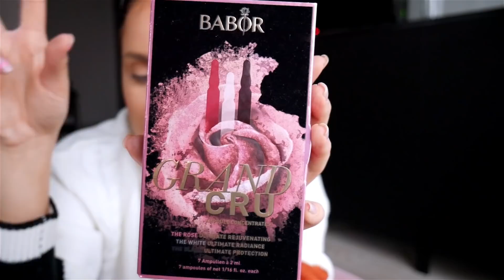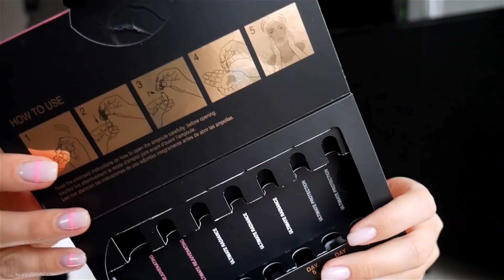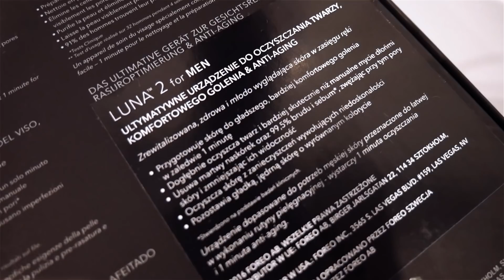JAK SIĘ POZBYĆ ZMARSZCZEK NA ZAWSZE ? PIERWSZY PREZENT POD CHOINKĘ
Cześć ! Dziś kilka słów o tym jak pozbyć się zmarszczek na zawsze i pierwszy prezent pod choinkę :)
Na Waszą prośbę zostawiam linki do rzeczy o których mówię w filmie

Błyszczyk Deborah Milano kolor 02 (nie mogę go znaleźć nigdzie online )

Kontakt - bravveave@gmail
Kategoria